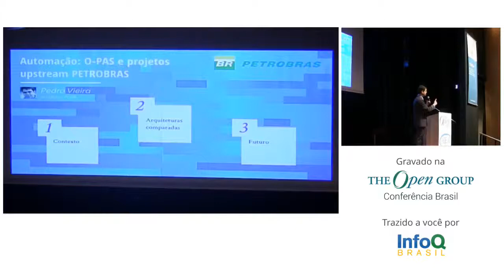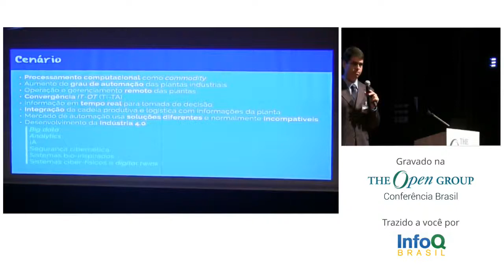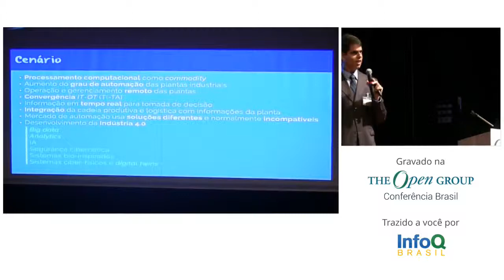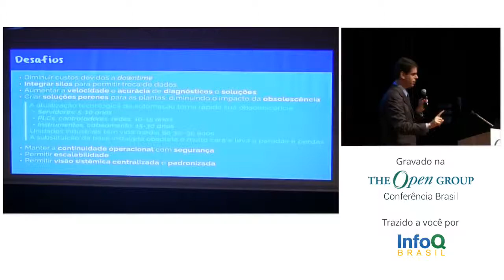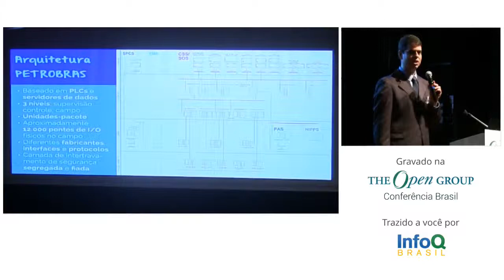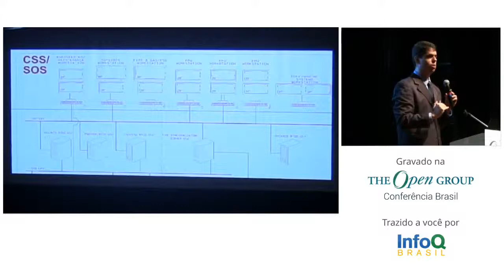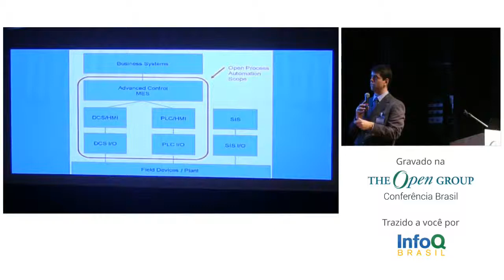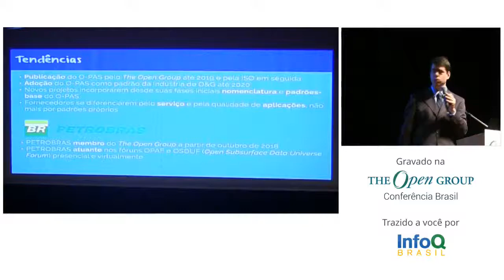Arquitetura de Automação comparada: Open Process Automation Standard versus Projetos da PETROBRAS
Apresenta uma análise comparativa entre uma arquitetura de Automação
típica usada nos projetos de "upstream" da PETROBRAS e o padrão
atualmente em desenvolvimento do Open Process Automation Forum: Open
Process Automation Standard em pontos-chave
The Open Group Brasil 2018